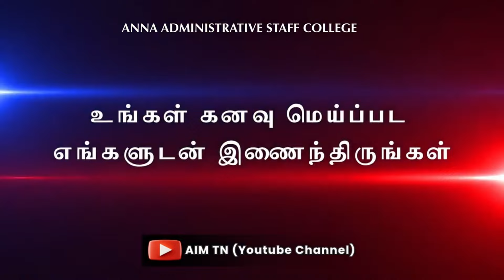Sindhthiya Success Story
Mission G2 - TNPSC Group 2/2A Prelims Crash Course 🔥
Starts from 12th August, Get Ready Now 💪